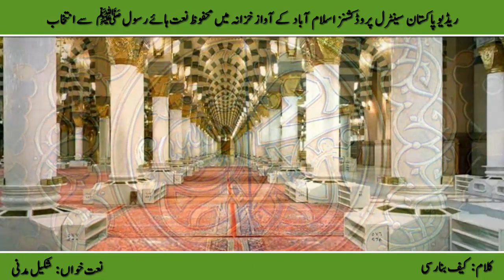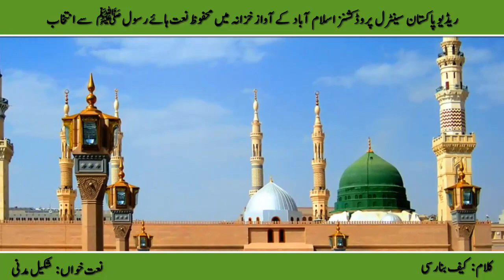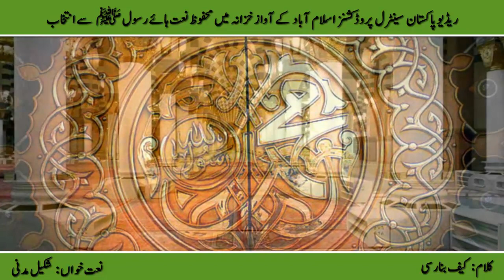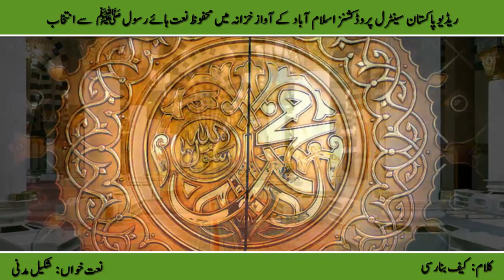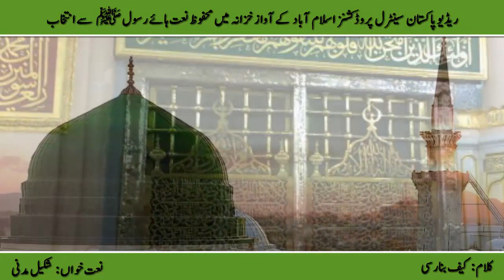Naat | Daman e Takhayyul Hai Kaf e Bad e Saba Hai | Shakeel Madani | Kaif Banarsi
Naat Daman e Takhayyul Hai Kaf e Bad e Saba Hai
Naat Khawan Shakeel Madani
 Poet Kaif Banarsi